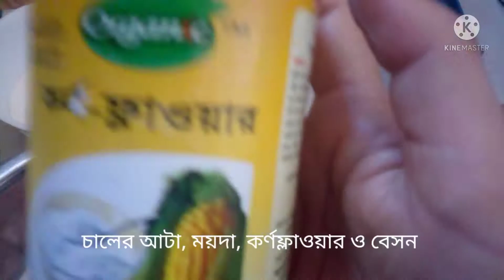মুরগির চামড়া দিয়ে মজাদার পাকোড়া 😍😍